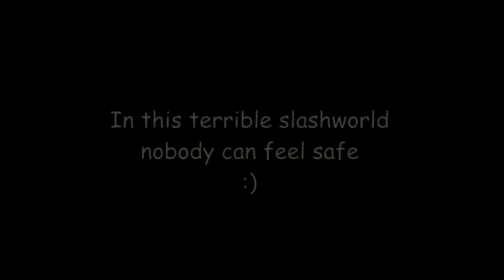Supermassive Black Hole (Matthew Settle-Donnie Wahlberg)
A kind of happybirthday to Matthew Settle. Song: Muse. Films: Band of Brothers, U-571, Blue Blood, Gossip Girl. Collage - Victoria Doran.
Warning: slash implied. PG-13.